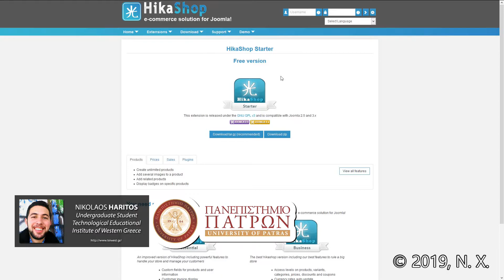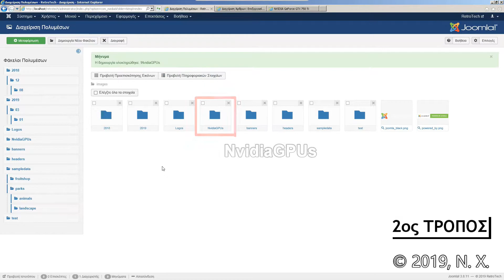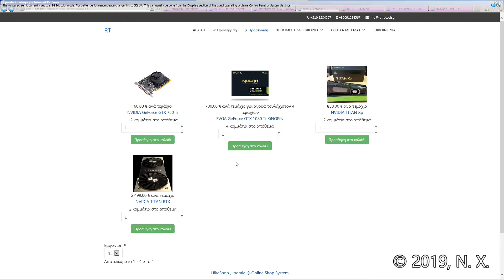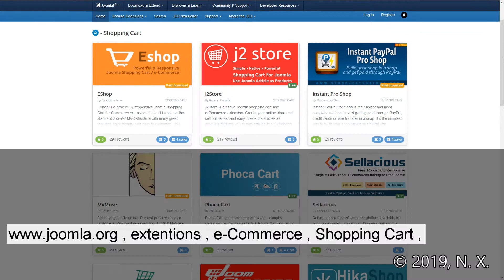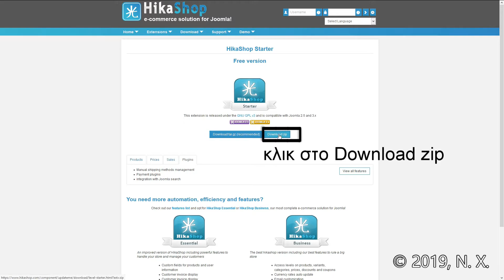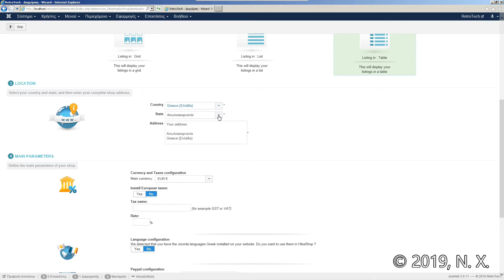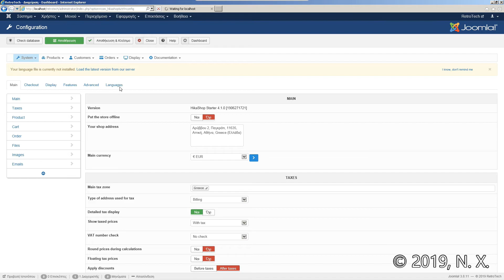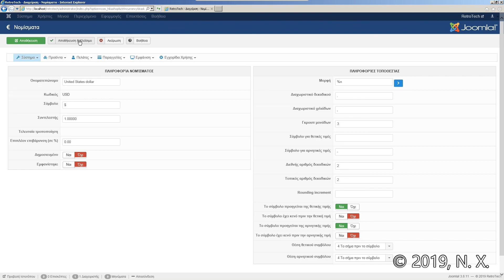Επ 10 - Β' προσέγγιση δημιουργίας e-shop, (επέκταση: HikaShop) + ανέβασμα φωτογραφιών σε άρθρα